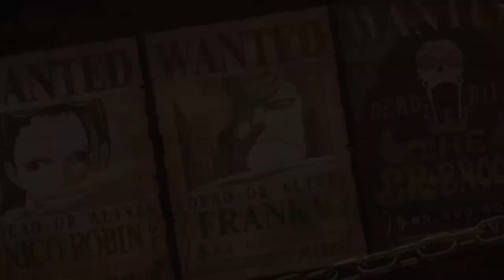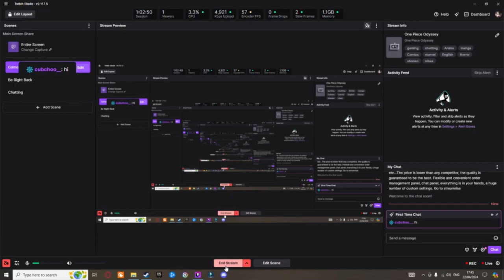We Be Going Through Dressrosa, One Piece Odyssey VOD Part 15